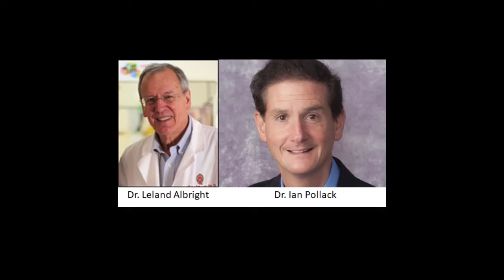Leaders of Neurosurgery: David Adelson Interviewed by Krystal Tomei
In this episode of Leaders in Neurosurgery,  David Adelson, MD, FAANS is interviewed by Krystal Tomei, MD, FAANS.